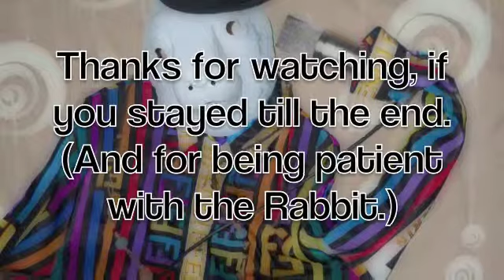Titanium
My Cover of Titanium.
Mitchell Poon